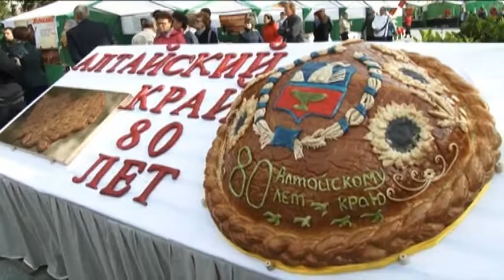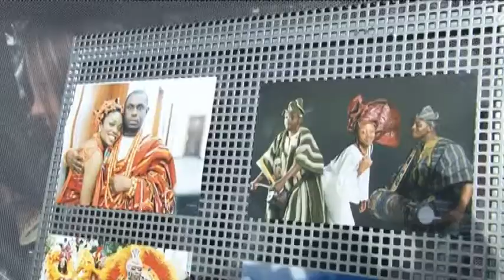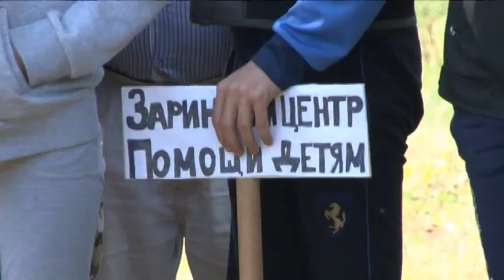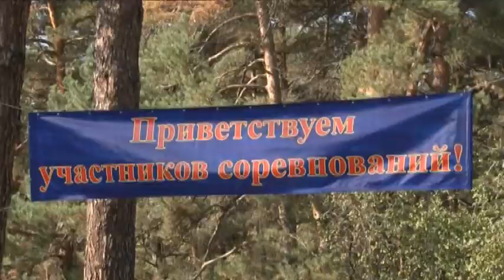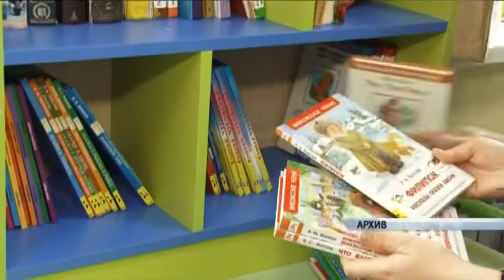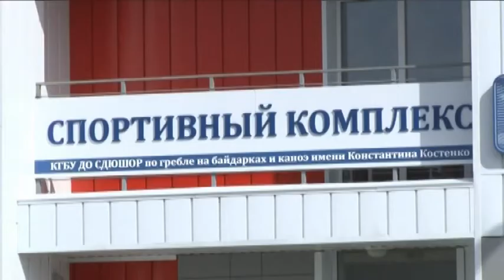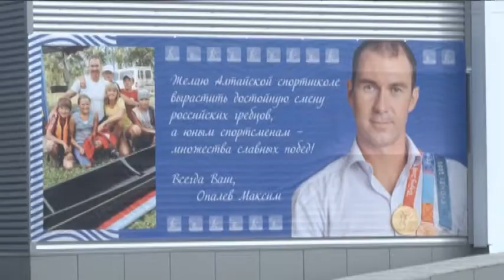Информационный канал «Город» 18.09.17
Материалы выпуска:
На барнаульских аллеях продолжают вырубать старые аварийные деревья. Что появится на месте полувековых тополей?
Двойной праздник. Как край и его столица день рождения отмечали?
В их спектаклях реальные истории реальных людей. Московский документальный театр — гость Барнаула.